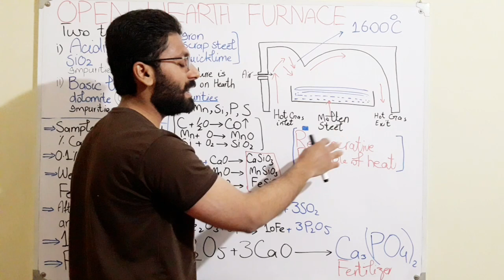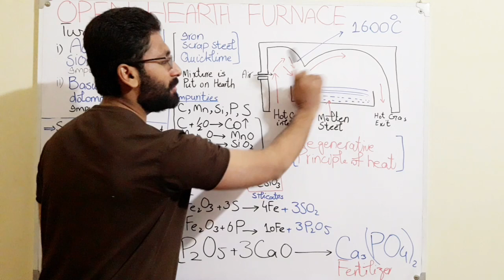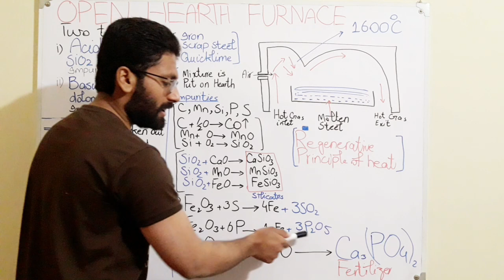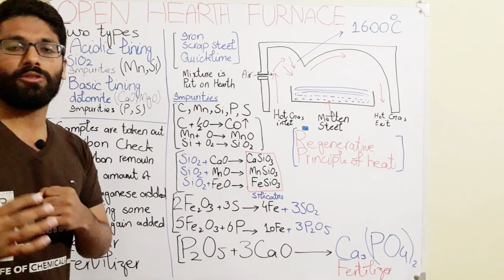Open Hearth Furnace Class 12 | Manufacturing of Steel | Transition Elements Ch 6 Lecture Urdu Hindi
Transition Elements Chapter6 2nd year Chemistry Topic Manufacturing of Steel By Open Hearth Process or Open Hearth Furnace Preparation of Steel by modern method Open Hearth Furnace Class 12 Topic Lecture Urdu Hindi Full Explanation
For more detail comment
Video by: Life of Chemicals
Edited by: Life of Chemicals